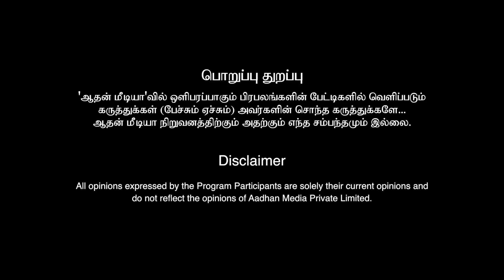மோடியை ஆட்சியில் உட்கார வச்சதே ராகுல்தான் - ரவீந்திரன் துரைசாமி | கொடி பறக்குது | Aadhan Tamil